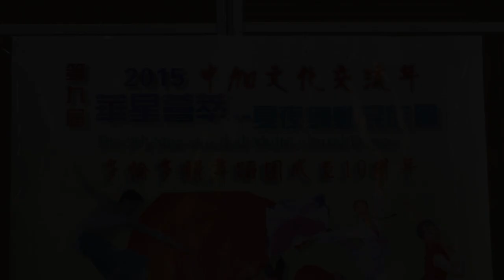20150623, 華星薈萃夏夜舞動民族風, 記者會, 加拿大多倫多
20150623, 華星薈萃夏夜舞動民族風, 記者會, 加拿大多倫多